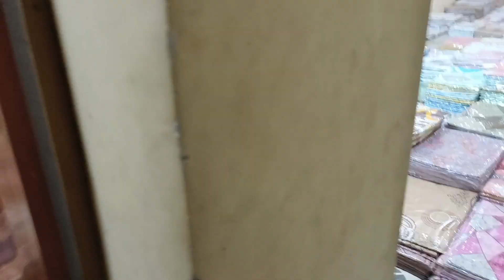Fitted Bedsheet || Bedsheet Wholesaler || Original Cotton Bedsheet Manufacturer 📞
bed sheets wholesale market in delhi | घर बैठे एक पीस भी मंगवाए | cotton double bed sheets
bed sheets wholesale market in delhi | घर बैठे एक पीस भी मंगवाए | cotton double bed sheets  Bed sheets & blankets singnature Brand Wholesale & Retail !! Bed sheet wholesale Market  Cheapest Bedsheet Market [Wholesale/Retail] | 100% cotton
BEDSHEET WHOLESALE MARKET ! COTTON,VELVET,BRANDED BEDSHEET & MUCH MORE
varsha kota saree sangam
kota rajastha 324006